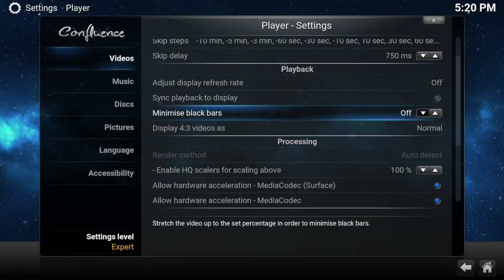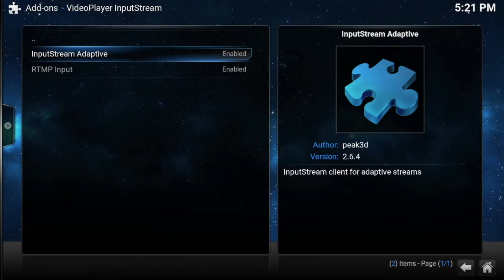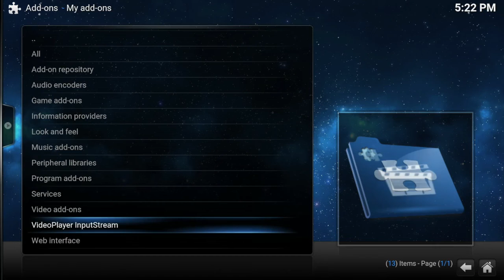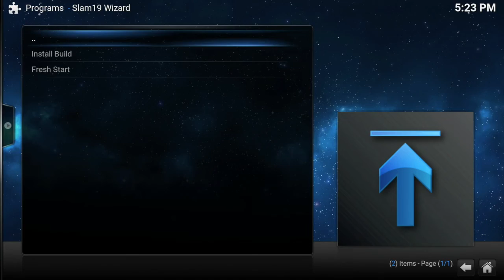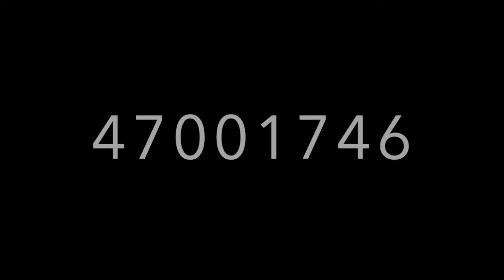KODI MATRIX 19 FIRST BUILD NICE NEW!!!